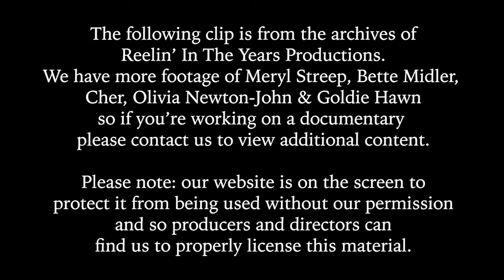Meryl Streep, Bette Midler, Cher, Olivia Newton John, Goldie Hawn • “What A Wonderful World” • 1990